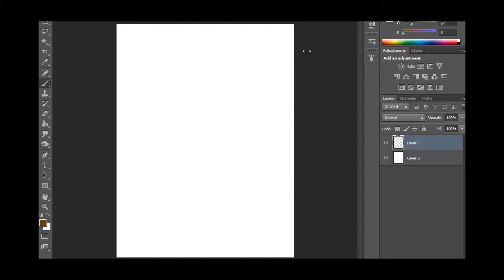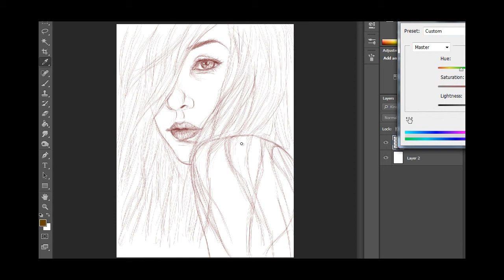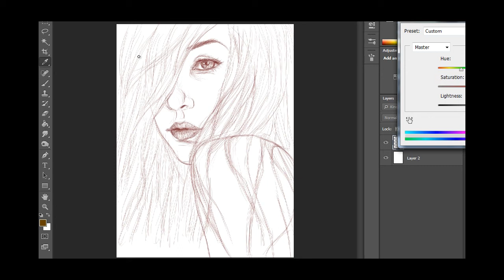BW Fantasy Portrait Speed Painting Part 1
Hellooo again. :) I'm going to try and record this as a start to finish in parts... part one is the sketch. In part 2 I will be laying down a b/w painting which I will later start to color in part 3. Sorry the first vid I did was so long... wasn't sure how to speed it up more. I've figured it out (with magic)... so they should be a whole lot shorter from now on. :D